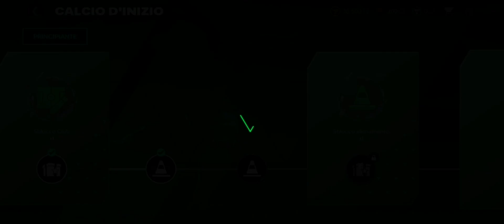FC 24 MOBILE!! VEDIAMO SE E' MEGLIO DI FIFA?! (CALCIO D'INIZIO)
QUESTO VIDEO RAFFIGURA COFFEEPARTY GIOCANDO A FC 24 MOBILE RAPPRESENTANDO L'ARGENTINA NEL CALCIO D'INIZIO!!